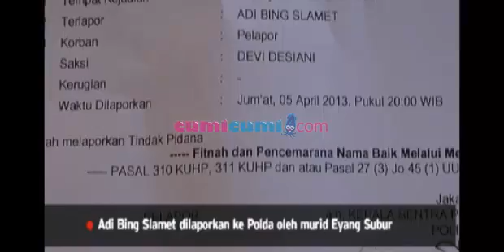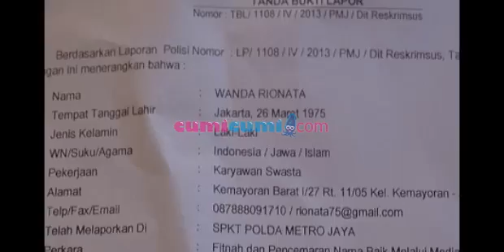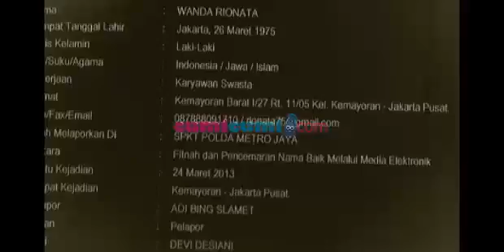Adi Bing Slamet dilaporkan ke polda atas pencemaran nama baik - Was Was 8 April 2013